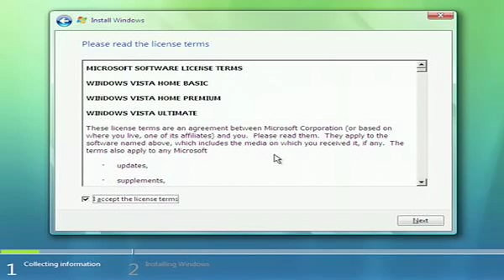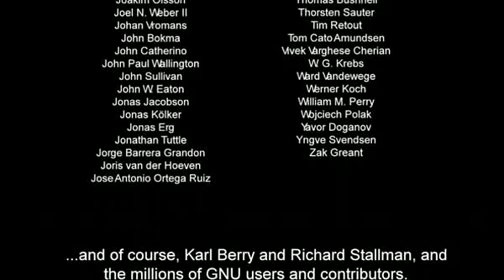What is Free Software? (Happy Birthday GNU!!!)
Free Software 4 life